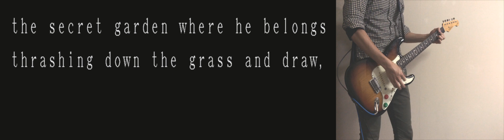【the band apart】Circles and Lines【Inst. cover】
the band apartのCircles and Linesをカバーしました。
浮遊感のあるコード進行が聞いてて心地よいです。

Covered "Circles and Lines" by the band apart.
It is comfortable to hear the chord progression with a feeling of floating.

⚙ Hardware & Software ⚙
🎸 Guitar : FGN NCST10R
🎸 Guitar : Yamaha SGV300 (with SGV1200 Pickups)
🎸 Bass : FGN NCJB10R
🔊 Audio I/F : Line6 Helix LT
🎶 DAW : Studio One 4
🎬 Video Editor : AVIUTL
🎥 Camera : iPhone8 / FiLMiC Pro